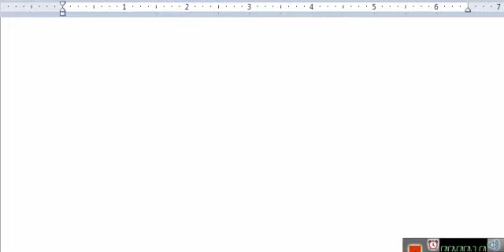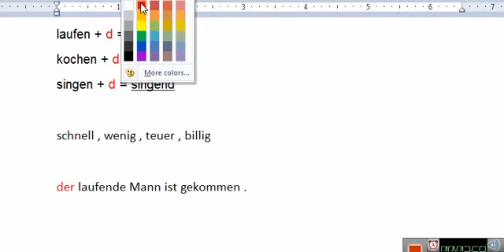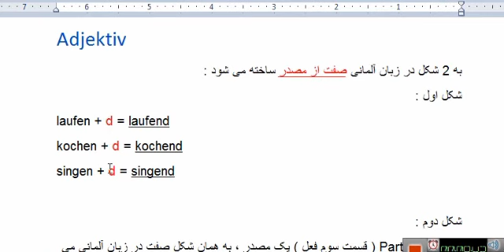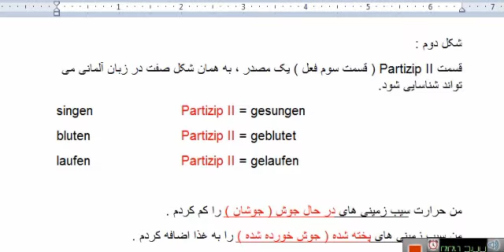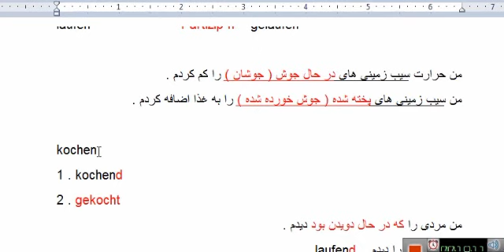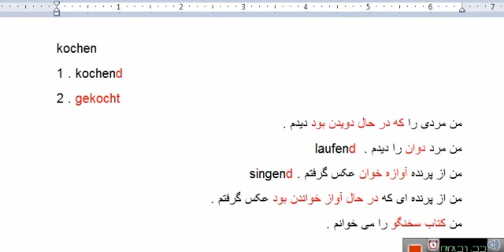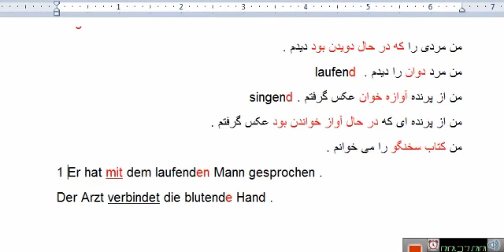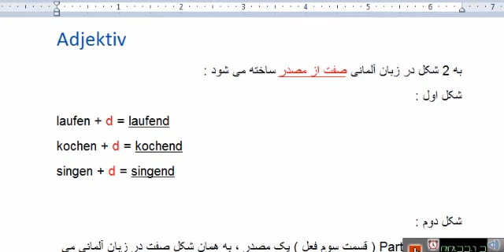درس سی و‌ هفتم از گرامر سطح ب - آینس